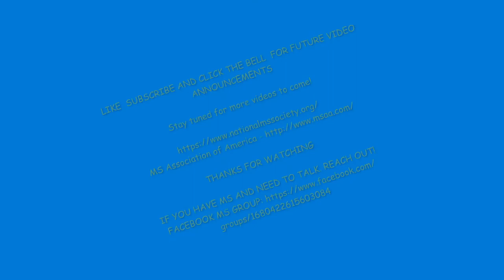Vlog 14 - Getting Real - MS and Me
Hi There, This is Janet  - CEO and Founder of Lovin The Bling Designs a little Apparel, Tumbler and creative gift business.
I am a workaholic, mother, and chihuahua lover who loves creating awesome and adorable products for my customers.

This video is a "Let's Get Real" video. I know I haven't posted a video in a while and wanted to share what I have been dealing with.

This isn't a oh wow is me video but one of sharing and also letting my customers and followers know that I am still here and will be posting more videos very soon.